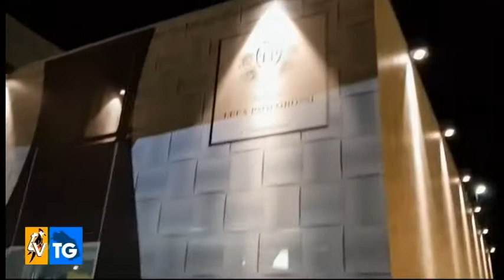Cena in Sartoria Luca Paolorossi, 9.000,00 euro per Telethon !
Si ripete con successo l'evento "Cena in Sartoria" organizzata presso la Sartoria Luca Paolorossi per volere dello stesso stilista. Una cena curata nei dettagli dallo Chef Errico Recanati e contornata di tanti artisti e artigiani . Il tema della serata "Da MAni Italiane" per dare lustro al vero made in Italy. Ospite Antonio Mezzancella, Lando e Dino, Karim Capuano. Con la collaborazione di Bnl sono statidonati 9.000,00 euro per il progetto Telethon.